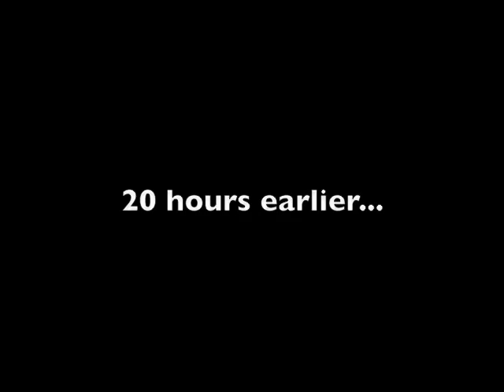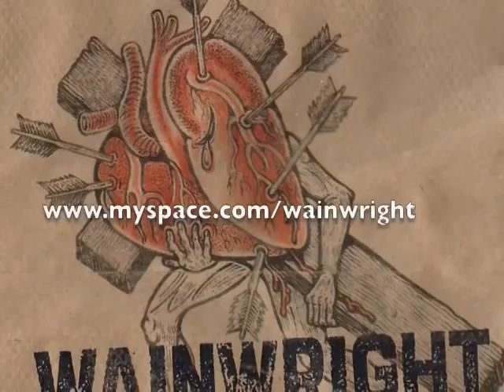Guitar and a Car Tour Days 5&6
Wainwright day 5 and 6 of tour of california san diego/hospital